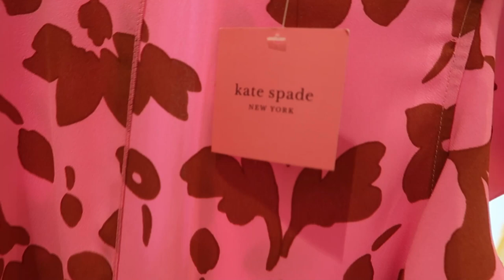Try on haul, shopping and a staycation. Weekly vlog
Hi All
little snippets of life here. I partied at a lovely wedding last week. And I'm talking about flowers. What's your favourite flower? I'd very much appreciate a thumbs up xx